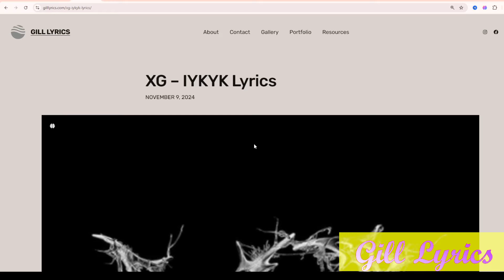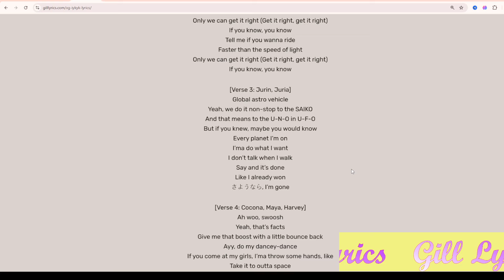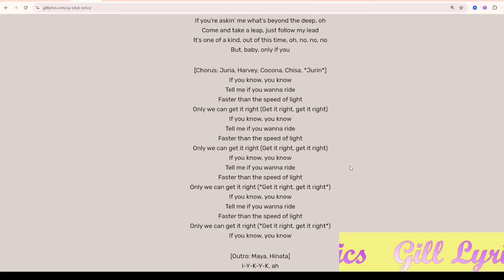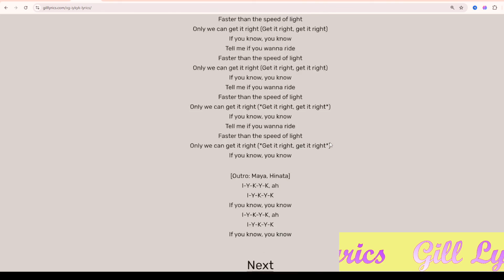XG – IYKYK Lyrics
Album on AWE
Track 4 on AWE
IYKYK Lyrics
[Intro]
Da-da
Da-da

[Chorus: Jurin, Cocona, Maya]
If you know, you know
Tell me if you wanna ride
Faster than the speed of light
Only we can get it right (Get it right, get it right)

[Verse 1: Chisa, Hinata]
I see it in your eyes
Don’t wanna fight this feelin’
Just let it override
Fastened, we locked in, yeah
Look where the stars align
Lights gleaming off the ceiling
C’mon, let’s take a ride
Far beyond the skylines

[Verse 2: Maya, Harvey]
Ecstatic
Light speed, automatic
We don’t drive by, wе dive in
All the way down that cosmic drop
Like, likе, like, woah, stop
Love it when you make that beat rock
Rollin’ with galactic wolves, push, and pull
I’m a freak on a beat like, uh

[Pre-Chorus: Juria, Chisa]
If you’re askin’ me where I wanna be, oh
Somewhere out of reach, place beyond my dreams
It’s one of a kind, out of this time, oh, na, na, na
But, baby, only if you

[Verse 3: Jurin, Juria]
Global astro vehicle
Yeah, we do it non-stop to the SAIKO
And that means to the U-N-O in U-F-O
But if you knew, maybe you would know
Every planet I’m on
I’ma do what I want
I don’t talk when I walk
Say and it’s done
Like I already won
さようなら, I’m gone

[Verse 4: Cocona, Maya, Harvey]
Ah woo, swoosh
Yeah, that’s facts
Give me that boost with a little bounce back
Ayy, do my dancey-dance
If you come at my girls, I’ma throw some hands, like
Take it to outta space
We make it levitate
Fly through the interstate
‘Cause we go up, up, up
Yeah, we elevate
And we ate like a dinner plate, mm

[Pre-Chorus: Chisa, Hinata]
If you’re askin’ me what’s beyond the deep, oh
Come and take a leap, just follow my lead
It’s one of a kind, out of this time, oh, no, no, no

[Chorus: Juria, Harvey, Cocona, Chisa, *Jurin*]

[Outro: Maya, Hinata]
I-Y-K-Y-K, ah
I-Y-K-Y-K
I-Y-K-Y-K, ah
I-Y-K-Y-K